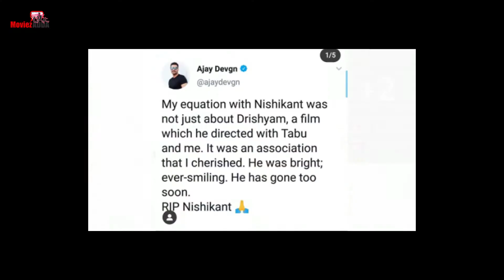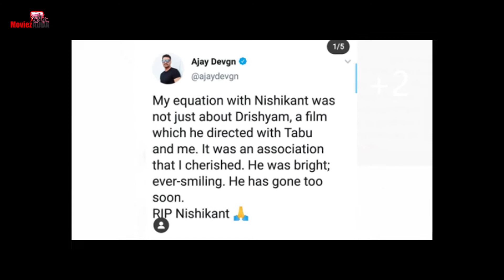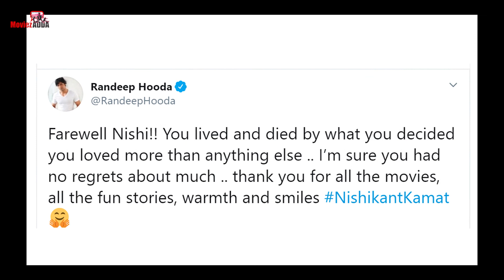Bollywood के सितारे हुए भावुक Nishikant Kamat की दुखद खबर सुनकर